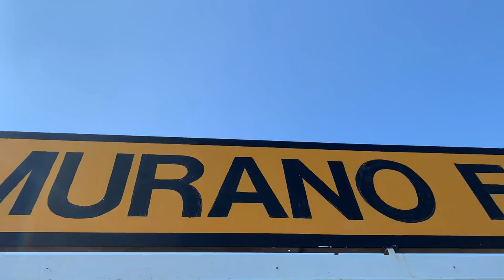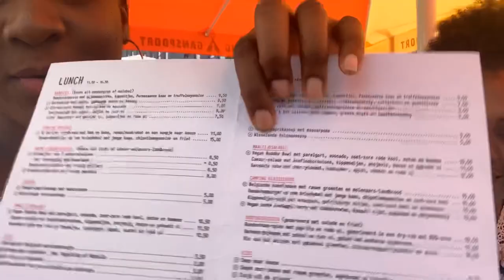TRAVEL VLOG #10| VENICE & UTRECHT| THE DIRTY WATER DEBATE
In this video we spend a day sightseeing in Venice then another in Utrecht. Both places seem similar because of canals and boats, but of course they are two completely different places. As we travel along the canal in Utrecht, a debate about the color of the water arises. Check out the video to see who wins the debate.

Instrumentals by: Yung Pierre (Check out his youtube page)